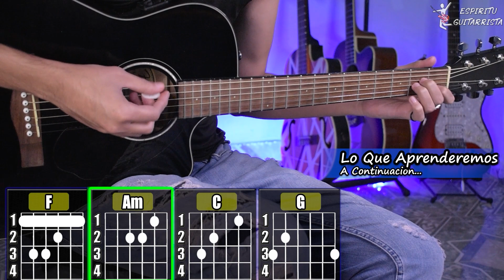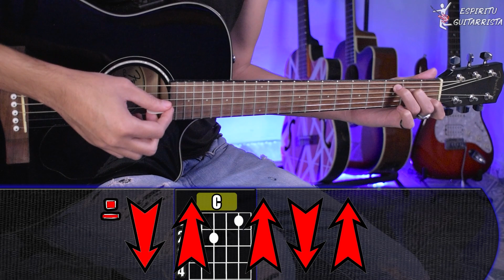Llorar Más - Kevin Kaarl - Tutorial | Como tocar en Guitarra + Letra y Acordes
Con este Tutorial de Guitarra aprenderás a tocar los acordes de "Llorar Más" de Kevin Kaarl En Guitarra 🎸 espero que les guste y si son nuevos en el canal SUBSCRIBIRSE para apoyara  que se sigan subiendo este tipo de videos.

El Equipo que uso para mis videos:
Docerola Oscar Schmidt Od312ce
Interfaz de audio Focusrite Scarlett 2i2
Plumillas Dunlop .46mm

00:00 Versos
03:12 Coro
04:44 Outro